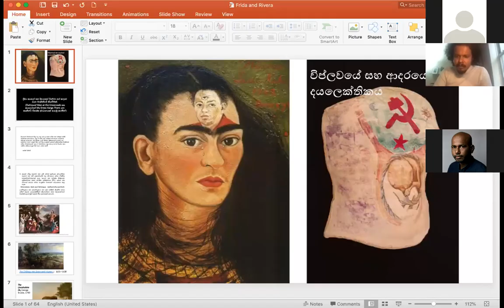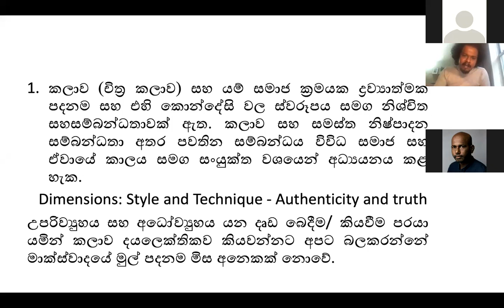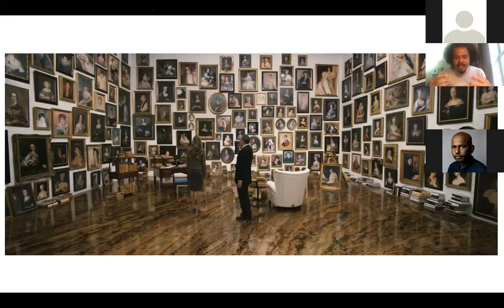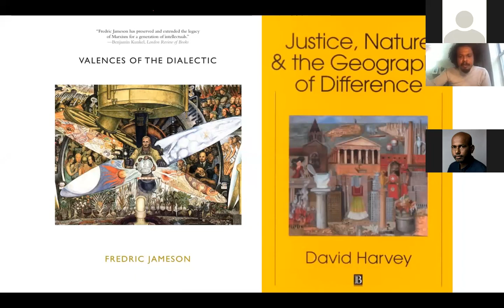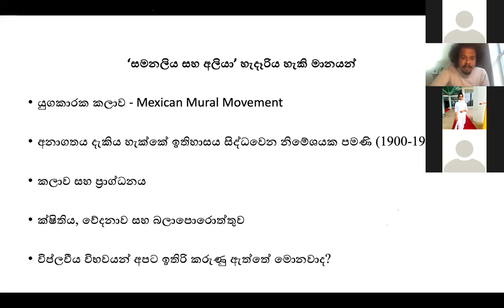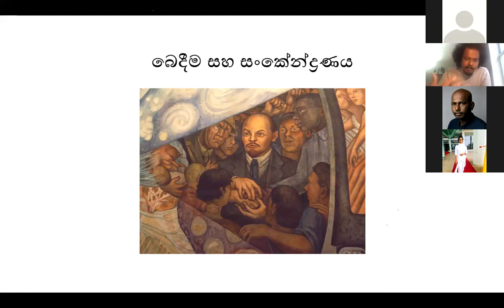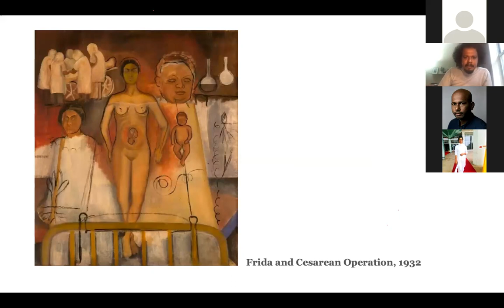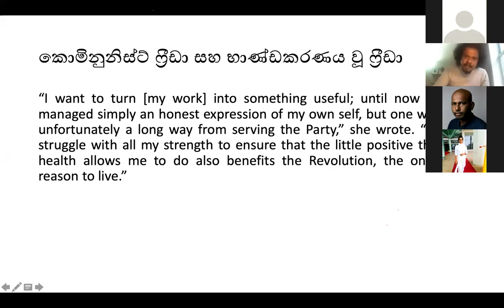Colombo Think Tank - Kalpa Rajapakse on Marxist Art Criticism